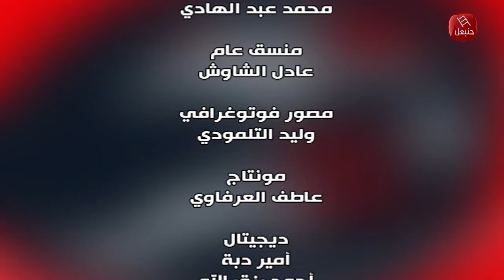الحلقة 12 | الجزء 04 | من برنامج "طاولة و كراسي" مع بشير اليوسفي